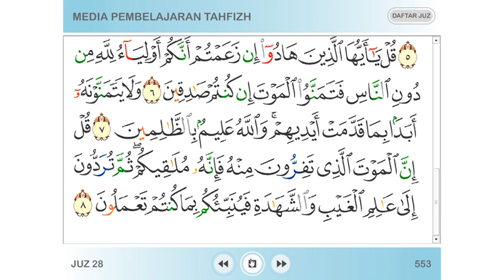Al Quran Kelas 5: Al Jumu'ah ayat 6 7